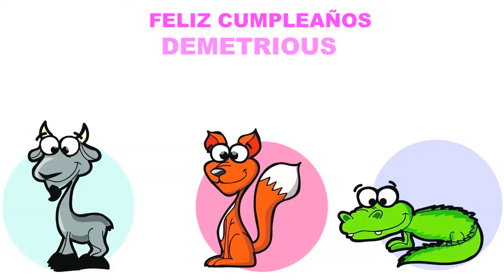Demetrious Children & Infantiles - Happy Birthday